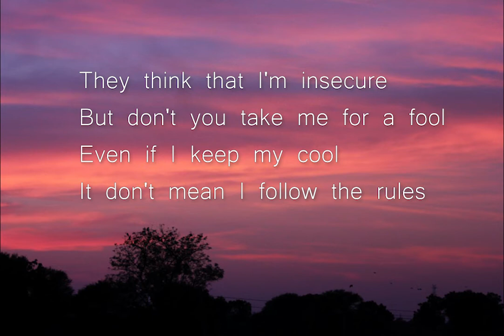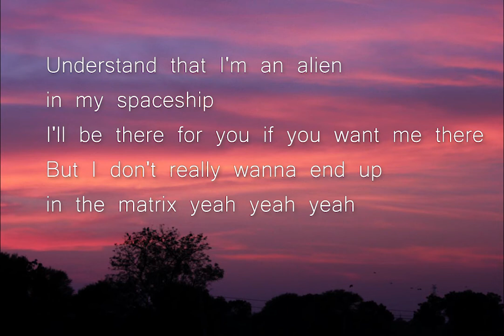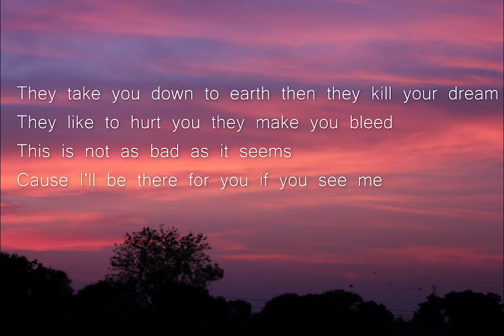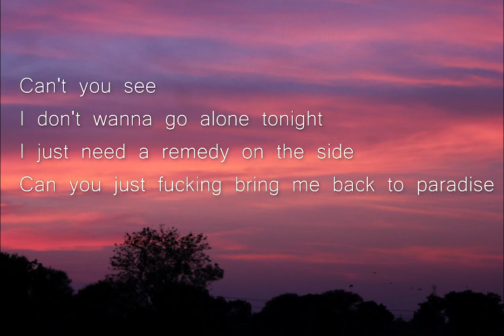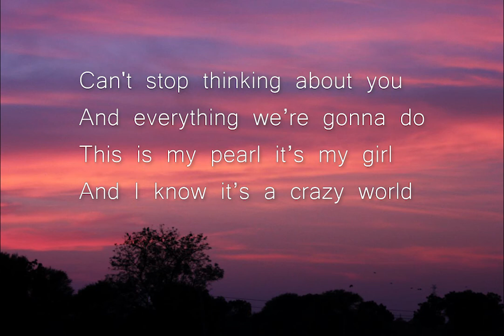CRZY WRLD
[Prod. NextLane]

Lyrics:

And everything we're gonna do
This is my pearl it's my girl
And I know it's a crazy world

They think that I'm insecure
But don't you take me for a fool
Even if I keep my cool
It don't mean I follow the rules

Understand that I'm an alien in my spaceship
I'll be there for you if you want me there
But I don't really wanna end up in the matrix yeah yeah yeah

They take you down to earth then they kill your dream
They like to hurt you they make you bleed
This is not as bad as it seems
Cause I'll be there for you if you see me

I don't wanna go alone tonight
I just need a remedy on the side
Can you just f*cking bring me back to paradise